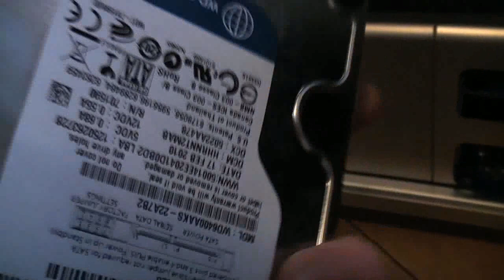Unboxing: Mac Pro (8-Core)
It's what you've all been waiting for!
Welcome to the unboxing of my new BEAST! This is my transition over to the world of Intel, so why not start it with a bang? 8-Core Mac Pro? Hell yeahh!

Full Specs:
Mac Pro 3,1 - 2008 Model
2 x Quad Core Intel Xeon 2.8GhZ
8-Cores Total
12MB L2 Cache (Per Processor)
1.6GhZ Bus

4GB 800MhZ DDR2 FB-RAM
ATi Radeon X1900 XT - 512MB V-RAM
640GB Western Digital Blue SATA HD
DL-DVD/RW (Superdrive)
Bluetooth
Mac OSX 10.6 Snow Leopard

As you can see from the specs, it's a damn fine machine! I love it to bits... It's an absolute beast! I have also added my 1TB Western Digital Caviar Black HD for video editing.
I will be making videos talking about the Mac Pro in general and answering any questions you may have.

Thanks very much for watching! Hopefully it was worth the wait :)